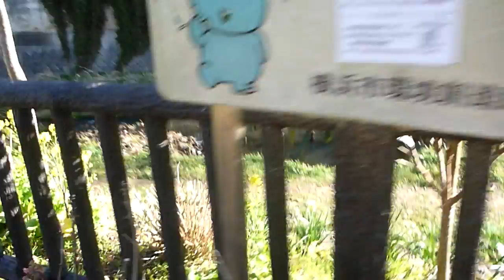Rush、フェンスの隙間から河川敷へ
隙間から通れないと思ってたらすり抜けて首輪も抜けて・・・